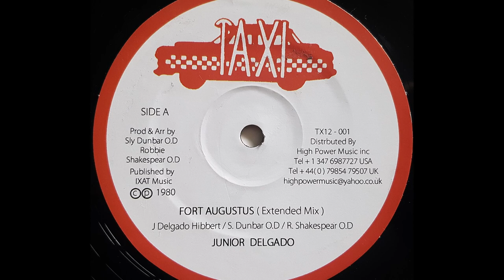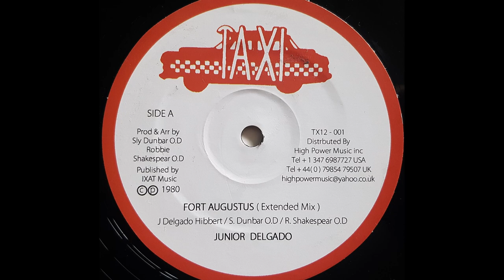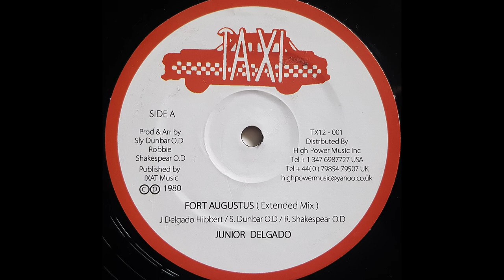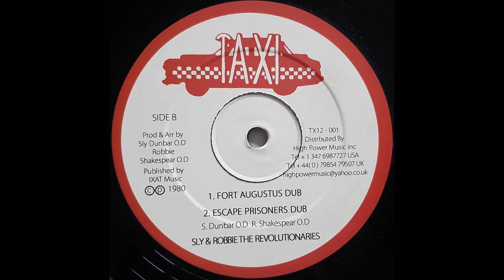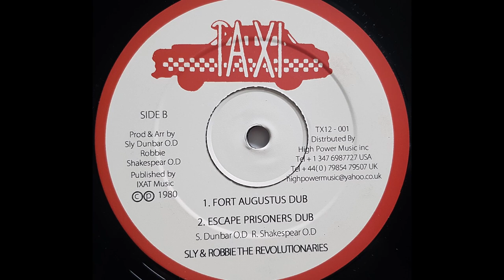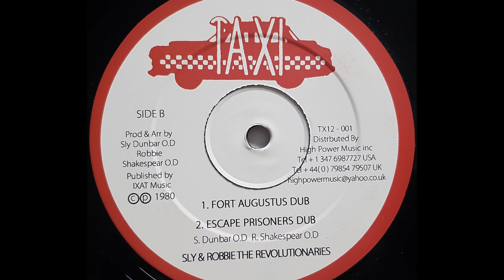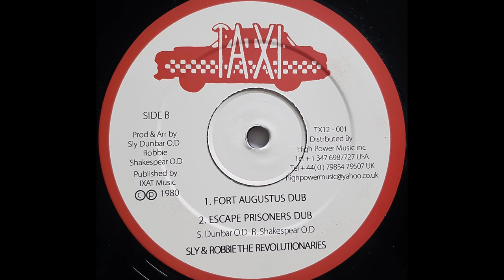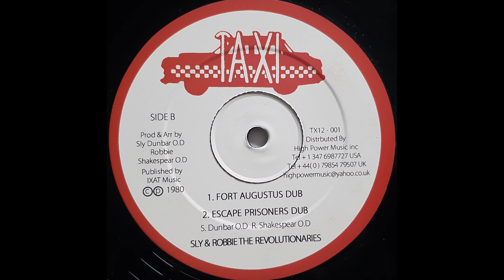JUNIOR DELGADO - Fort Augustus [1980]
TAXI 12" (re) Sly & Robbie production